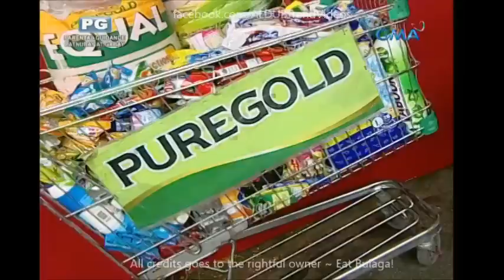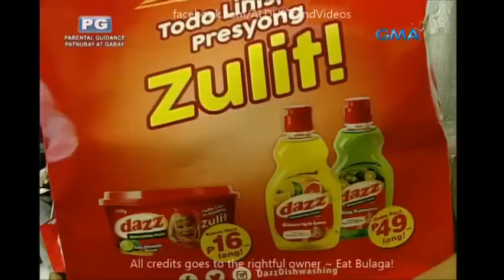Eat Bulaga Sugod Bahay September 21 2016 Full Episode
Cast:
Main Hosts
Tito Sotto, Vic Sotto and Joey de Leon
Co-hosts
Production
Executive producers:

Imagine You And Me
Alden Richards
Maine Mendoza
Maichard
Jowapao
TVJ